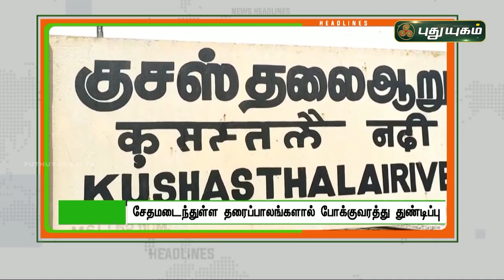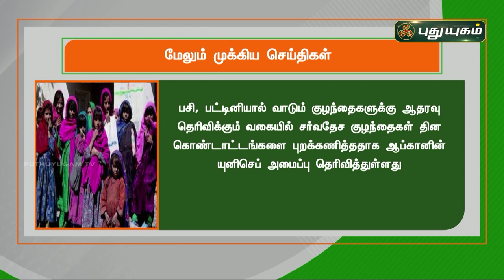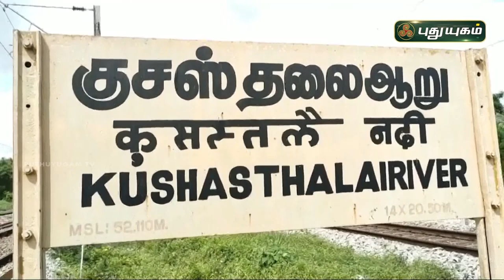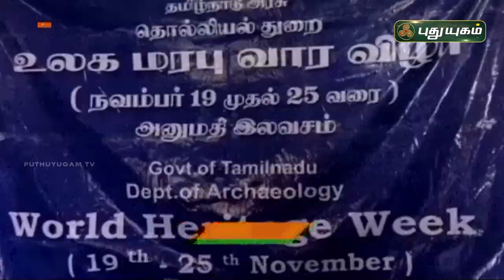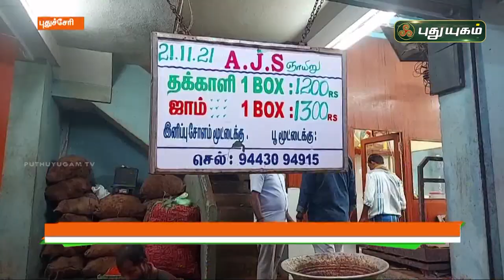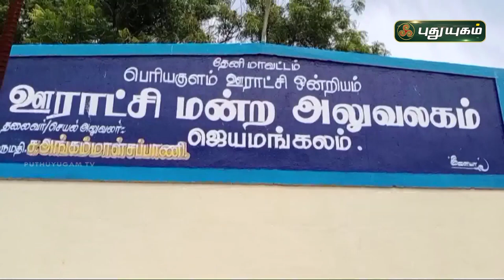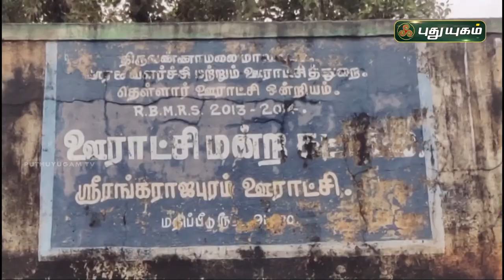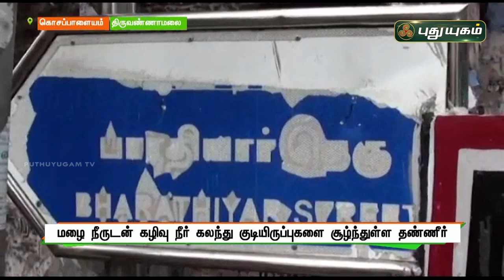புதுயுகம் செய்திகள் | 1PM News | 21/11/2021 | PuthuyugamTV